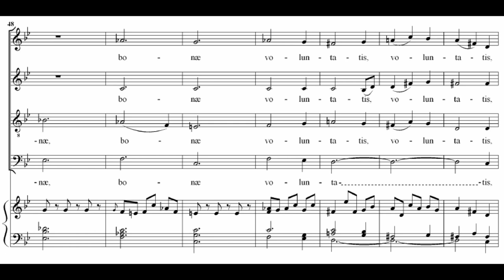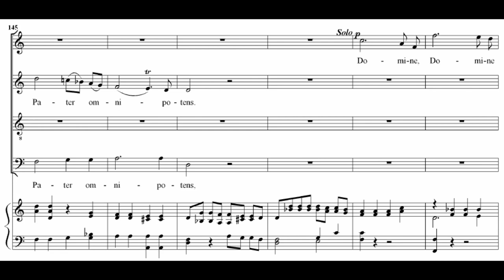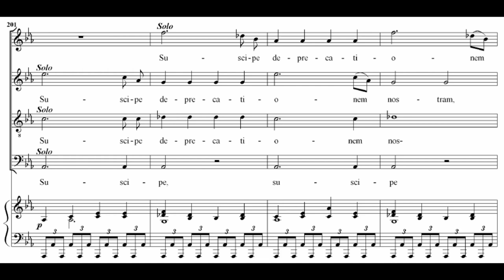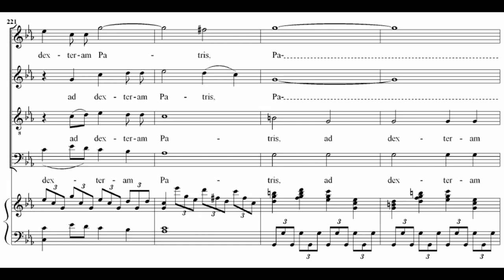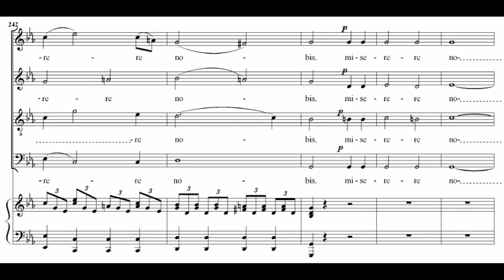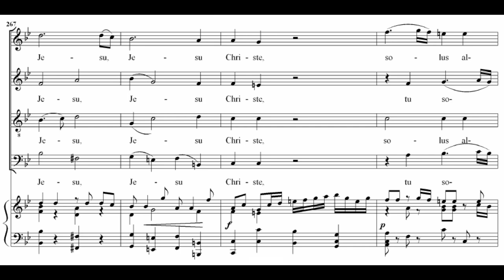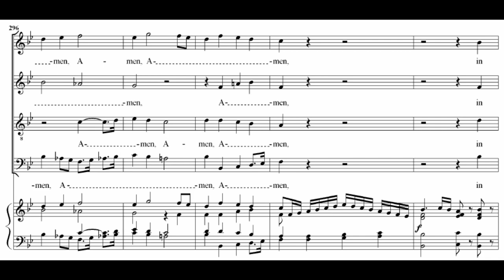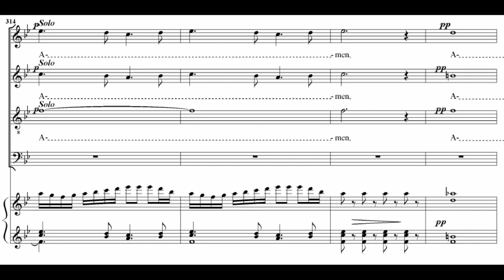Haydn: Theresienmesse - Gloria - Hickox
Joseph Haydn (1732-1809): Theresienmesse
Gloria

Janice Watson - soprano
Pamela Helen Stephen - mezzosoprano
Mark Padmore - tenor
Stephen Varcoe - bass
Collegium Musicum 90

Directed by Richard Hickox